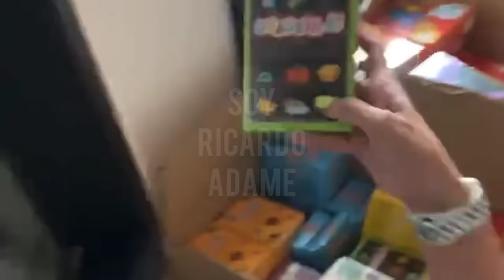LAURA G ROMPE EL SILENCIO Y REVELA POR QUE SE VA DE VENGA LA ALEGRÍA !!!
laura g se va de venga la alegría